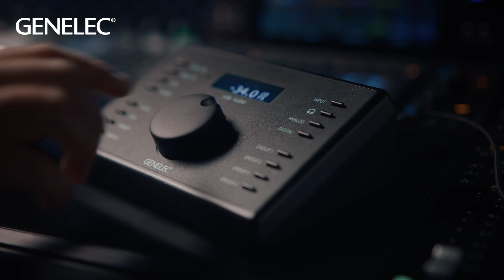Our Highlights of 2023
Thanks so much for joining us in 2023! It's been a very special year, which you've made all the more memorable by helping us celebrate our 45th anniversary across the globe. As always, it's been an absolute pleasure to see our industry-leading loudspeaker solutions out there, bringing you joy and success with sound, and we’re excited to continue the journey with you in 2024. So, as we wish you a happy and peaceful new year, we also hope you'll find a short moment to look back with us at our key highlights of 2023, which we've gathered below.